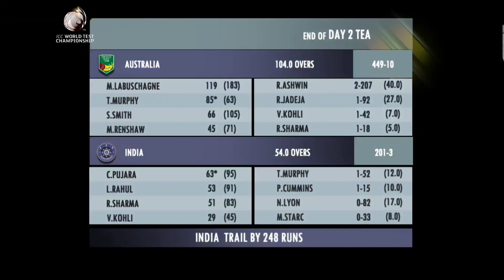India vs Australia WTC FINAL 2023 DAY 2 Highlights | 8th June 2023|AUS vs IND today match highlights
ind vs aus day 2 highlights wtc final 2023
aus vs ind day 2 highlights wtc final 2023
ind vs aus wtc final highlights 2023
aus vs ind wtc final highlights 2023
ind vs aus wtc final 2023 highlights hotstar
aus vs ind wtc final 2023 highlights hotstar
ind vs aus wtc final highlights today
ind vs aus wtc final 2023 day 2 highlights
ind vs aus wtc final 2023 highlights full match,
ind vs aus 2023 test highlights
ind vs aus highlights 2023 today match
ind vs aus 2023 today match highlights
ind vs aus 2023 test match highlights

Team Australia:-
Pat Cummins (captain)
 Scott Boland
Alex Carey,
 Cameron Green
 Marcus Harris
 Josh Hazlewood
 Travis Head
 Usman Khawaja
 Marnus Labuschagne
Nathan Lyon
Josh Inglis
Todd Murphy
 Steve Smith
 Mitchell Starc
 David Warner.

Reserves: Mitch Marsh, Matt Renshaw

Team India;-
Rohit Sharma (captain)
 Ravichandran Ashwin
 KS Bharat
 Shubman Gill
 Ravindra Jadeja
 Virat Kohli
 Ishan Kishan
 Cheteshwar Pujara
 Axar Patel
 Ajinkya Rahane
 Mohammad Shami
 Mohammad Siraj
 Shardul Thakur
Jaydev Unadakt
 Umesh Yadav.

Reserves: Yashasvi Jaiswal
 Mukesh Kumar, Suryakumar Yadav